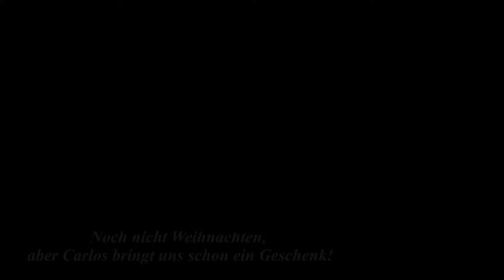Mäusejagd im Wohnzimmer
Kater Carlos auf Mäusejagd